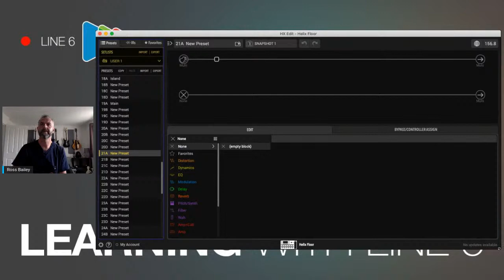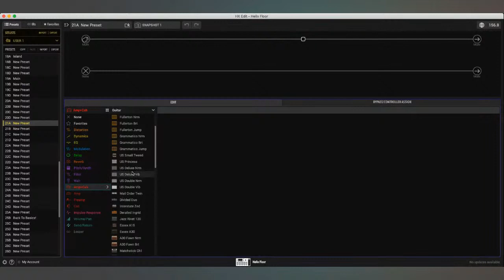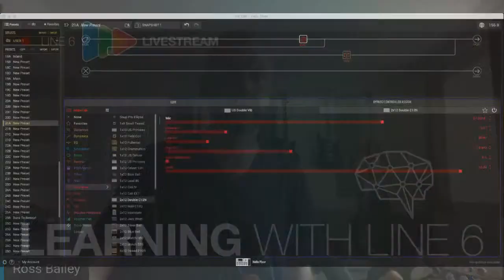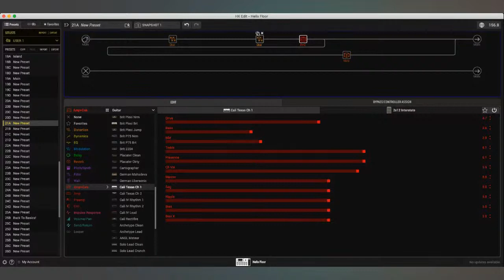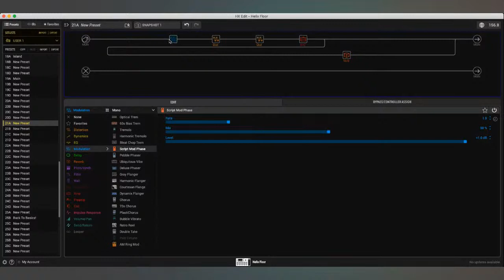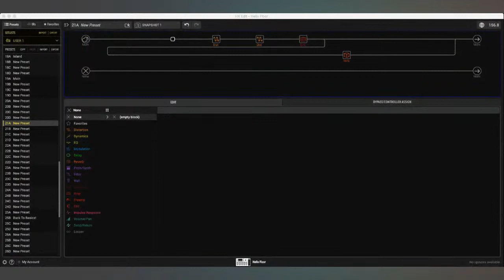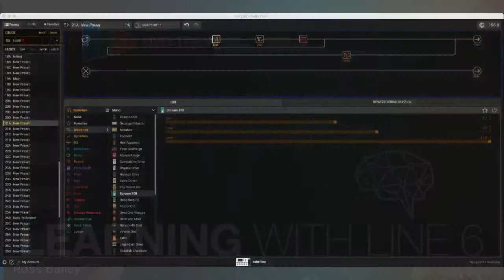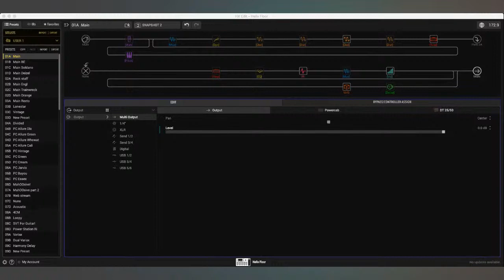Learning with Line 6 | Option Paralysis - Helix Family and POD Go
In our weekly Learning with Line 6 live stream series, the Line 6 Product Specialists deliver expert demos covering topics such as artist tones, presets, snapshots, and more.

Join us tomorrow at @ 11am PT / 1pm CT / 7pm BST on the Line 6 Facebook page or YouTube channel for episode eight in which Ross Bailey will discuss the subject of option paralysis using Helix, HX, and POD Go, covering...

- Where to start when building a new preset
- Which amp to choose and why
- Choosing which FX blocks
- Knowledge is power
- To copy or not to copy